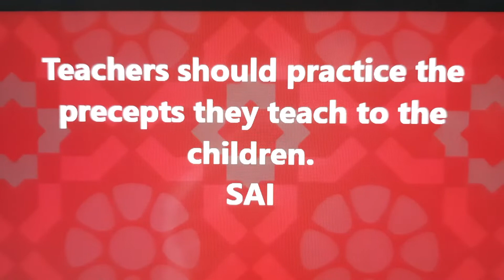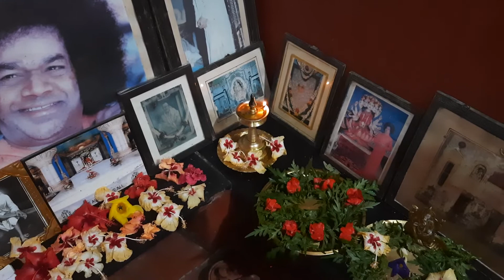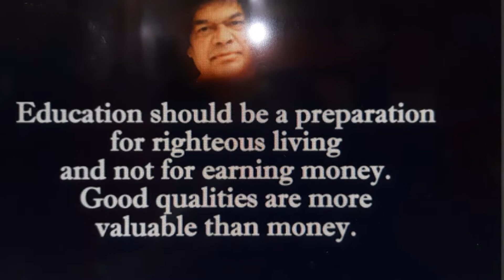MATHUR EAST PALAKKAD - PREM SAI HOME- DAILY PUJA (7/16/2022)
All the Swami quotes are taken from my FB posts Memories, taken from Sathya Sai Speaks.
ഇന്നത്തെ പൂജ.